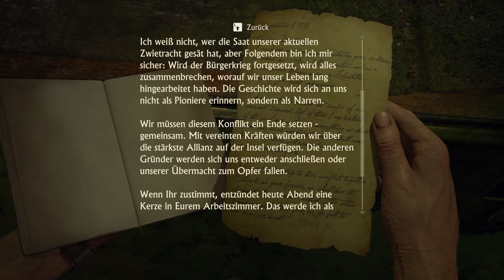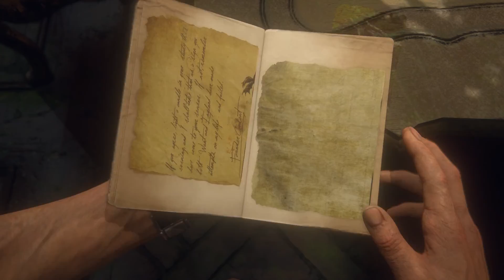UNCHARTED 4 [026] Es wird nie richtig vorbei sein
Nach Uncharted 1, 2 und 3 darf der vierte und letzte Teil der Nathan Drake reihe nicht fehlen. Es geht wieder in schießgemätzel rein, es wird geklettert was das zeug hält und das wichtigste: die OG drei (Nathan, Sully und Elena) sind wieder dabei!